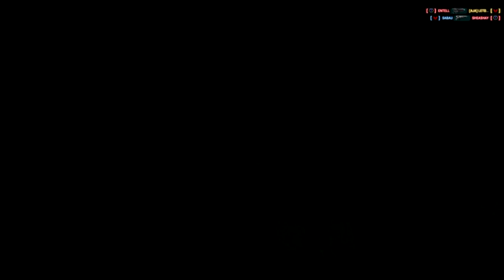Planetside 2 Timing It - Dan's Perspective